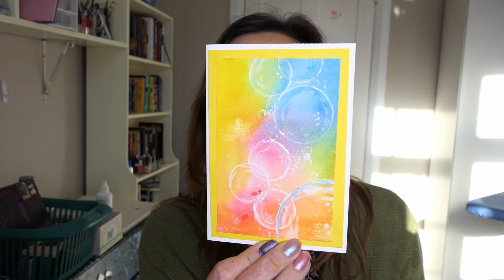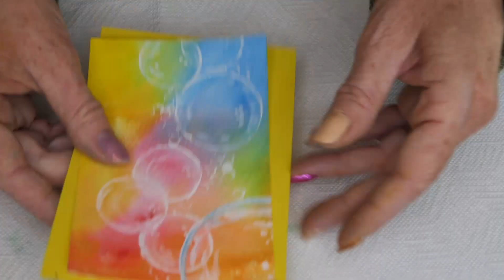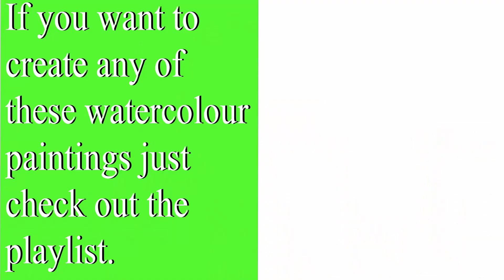How to paint white bubbles with watercolour. Last one of 4 of painting those watercolour bubbles.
This watercolour painting tutorial will show you how to paint white bubbles on a colourful background this time. These four paintings are so easy to paint but so fun and effective. They make great greeting cards as well. I'm not going to list all the materials as I really want you to just use what you have. I have mentioned what I use in the video.